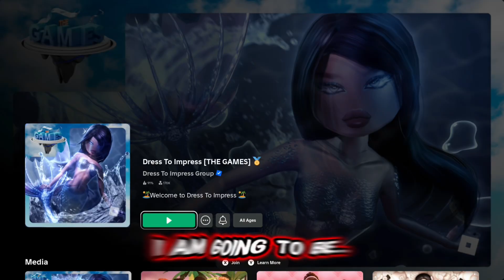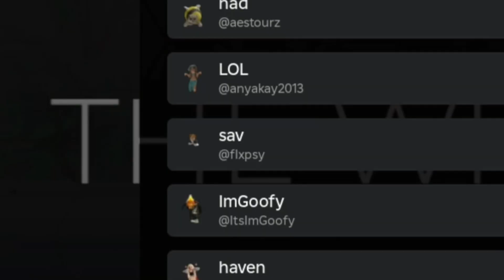She’s the reason I LOST!!! | Roblox Dress to Impress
I take on a competitive game where the only way to win is with true FASHION. Sadly it didn’t turn out as well..

Socials

Tags.

Roblox, Roblox games, Roblox experience, dress to impress, good Roblox content, fun Roblox games.